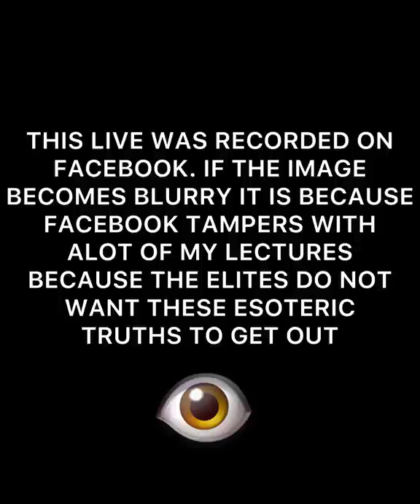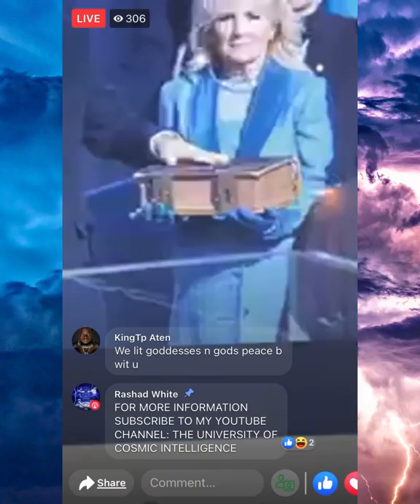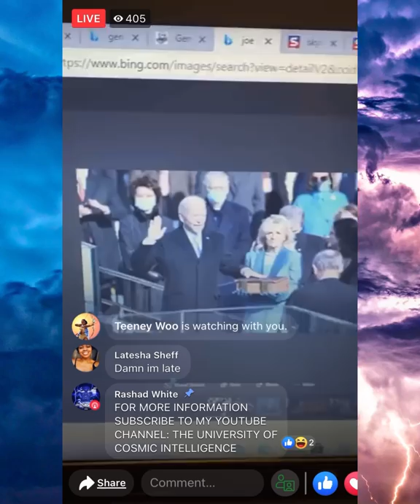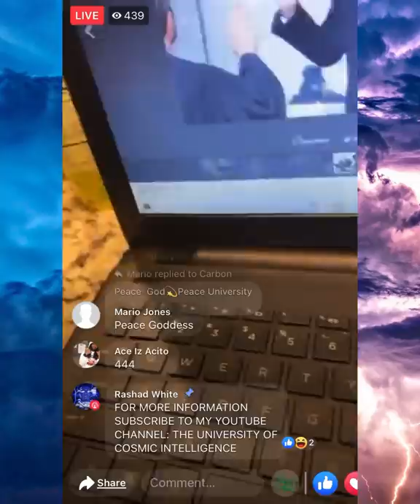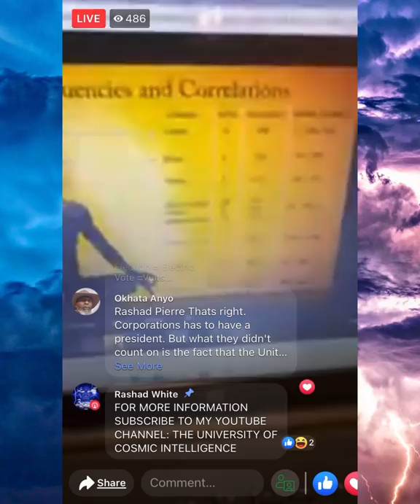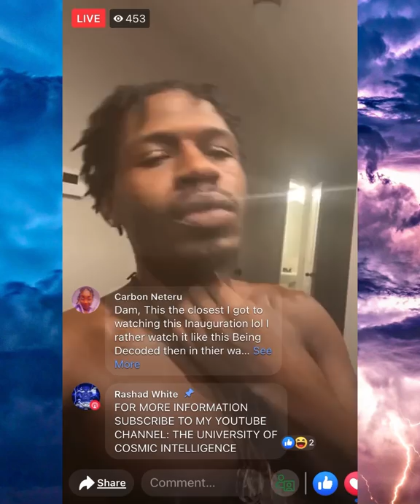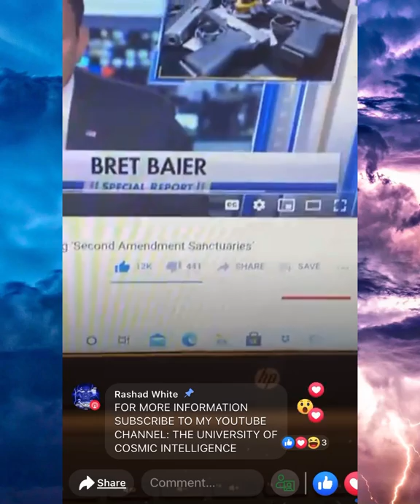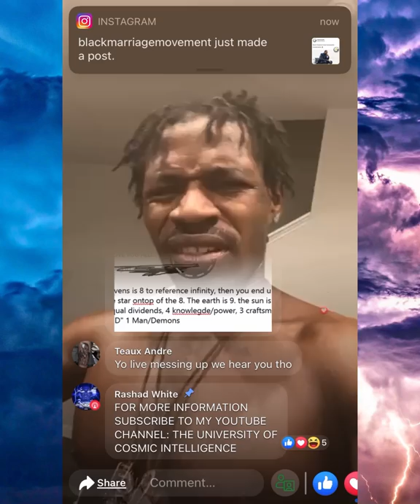THE CALM BEFORE THE STORM ☔️ ( WE ARE ENTERING APOCALYPTIC TIMES )